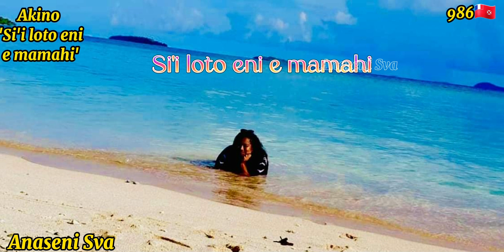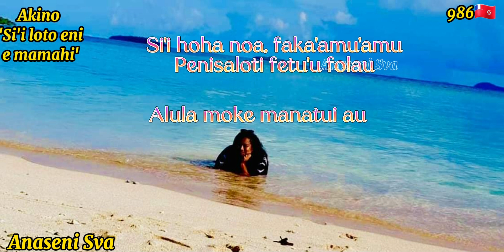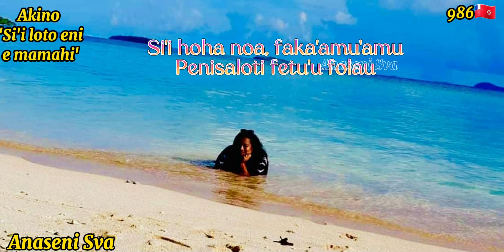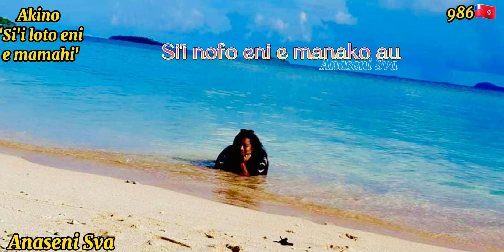Si'i loto eni e mamahi- Akino (Paroles/Lyrics)